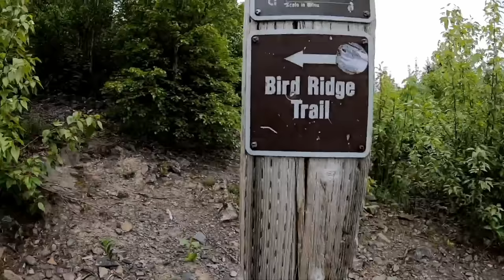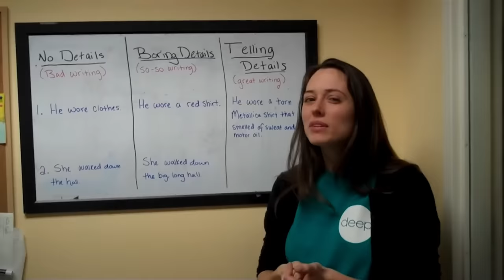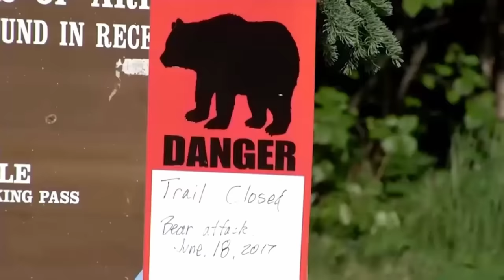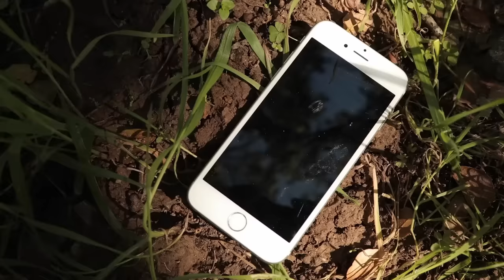This Boy Calls Mother on Phone While Being EATEN ALIVE By Bear!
Patrick Cooper was a disabled boy who loved to run on the trails with his family. One day during a marathon run, Patrick was attacked by a bear, and called his brother and mother on the phone during the attack.